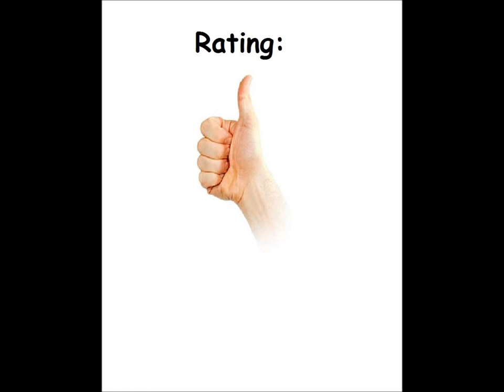Cribbage (ATX) for the Atari 8-bit family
Game description:

Based on real cribbage.

Cribbage, or crib, is a card game traditionally for two players, but commonly played with three, four, or more, that involves playing and grouping cards in combinations which gain points. Cribbage has several distinctive features: the cribbage board used for scorekeeping, the eponymous crib or box (a separate hand counting for the dealer), two distinct scoring stages (the play and the show) and a unique scoring system including points for groups of cards that total fifteen.

What I think:

Okay game, but takes way too long to beat (or to lose), so I eventually cut the recording.